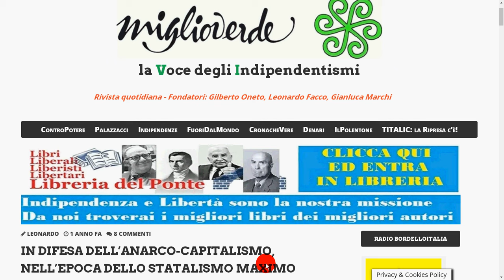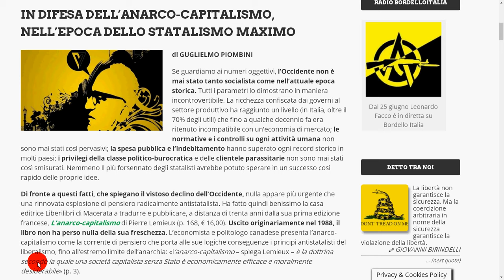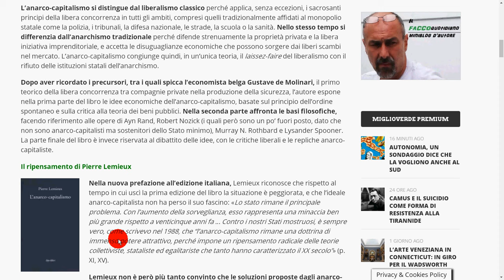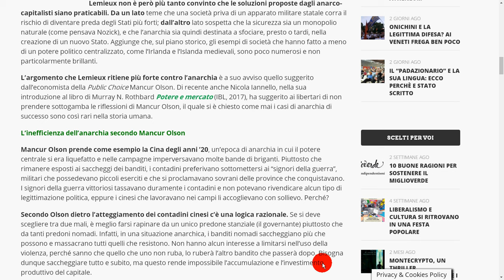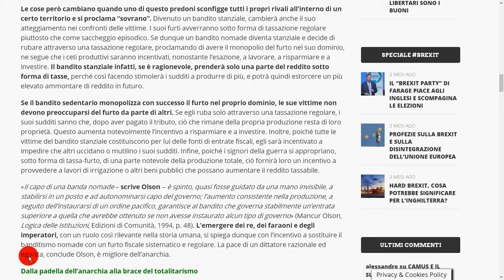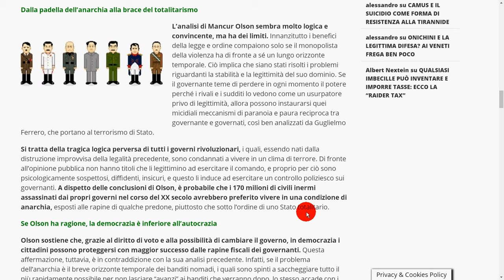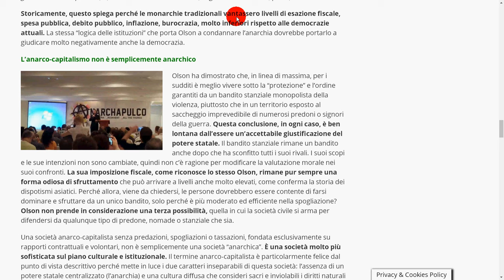anarco-capitalismo nello statalismo maximo 1